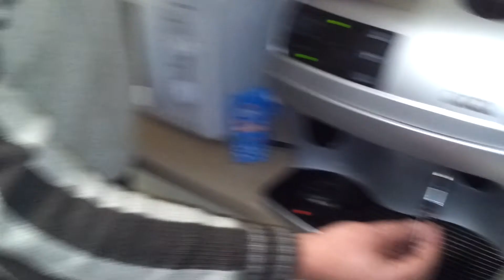Кофемашина 3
Приготовление espresso и прочее